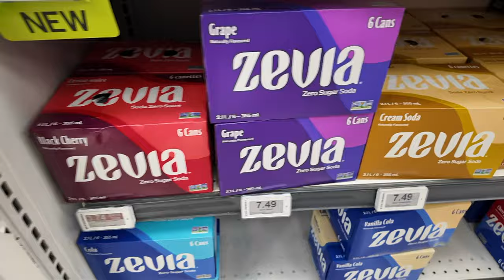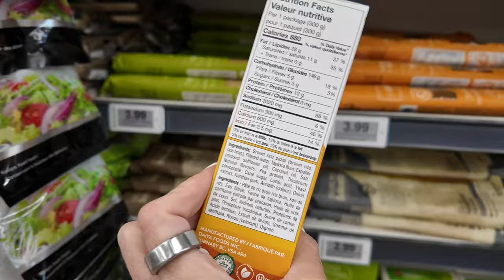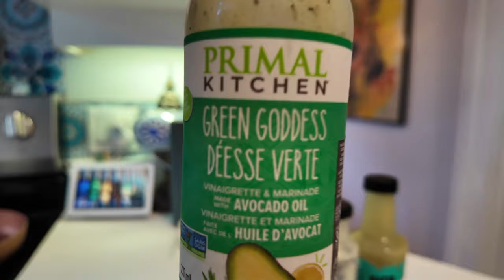VLOG - Manifestation - Healthy Groceries - Easy Detox - Healthy Recipe - Bubs the Cat & So Much More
Come along for a random Saturday in my life! Chalk full of all of the great, life changing health info...

Kelly Duffin
Advanced Holistic Health Practitioner
Subconscious Reprogramming Specialist
High Performance Lifestyle Coach